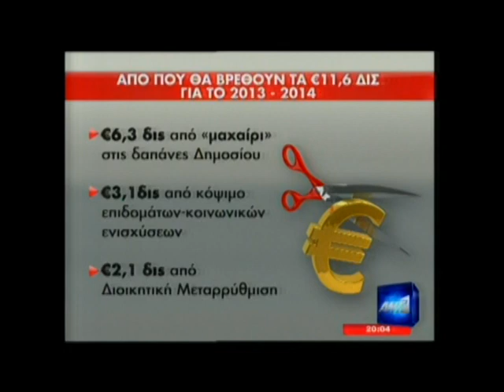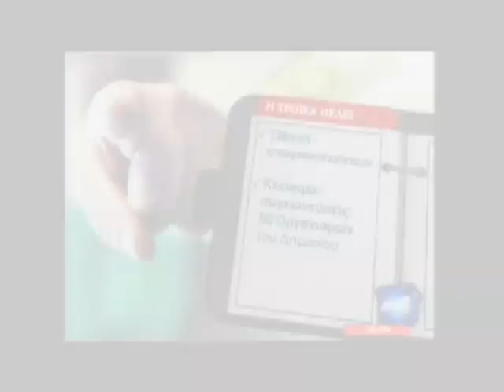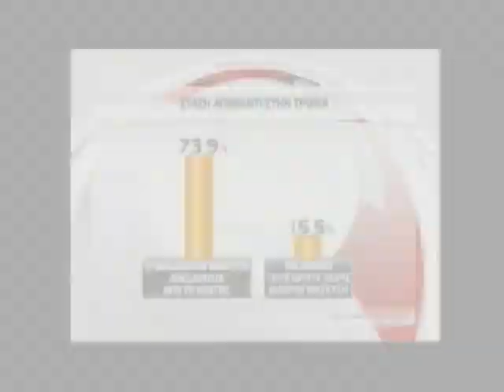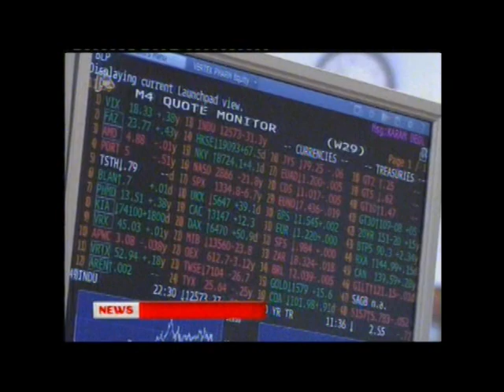Newsit.gr: Τα καλύτερα των δελτίων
Αποσπάσματα από τα κεντρικά δελτία στις 14 Ιουλίου 2012